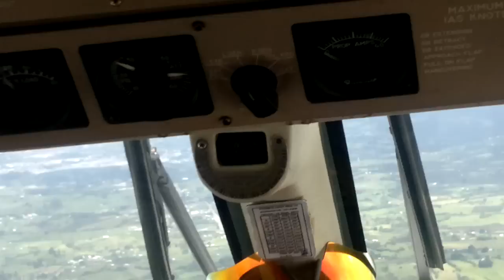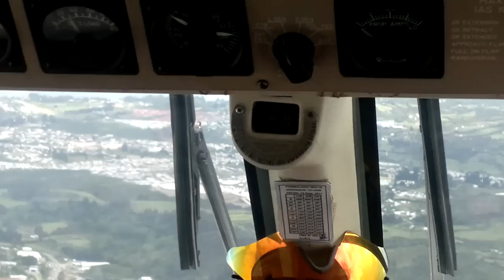nicolas vidal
aterrizaje en isla de chiloe